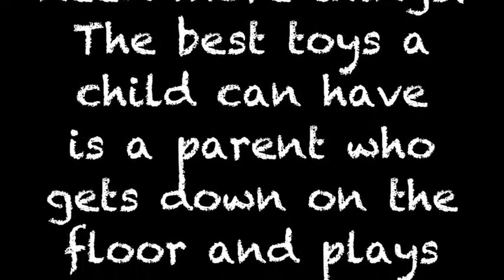CAPS: Time Out Tools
Are we more interested in pain and shame or teaching and learning? If it is the latter, then watch this for a better way of handling time out from the Child Advocacy and Parenting Services Education Director, Vicki Price.